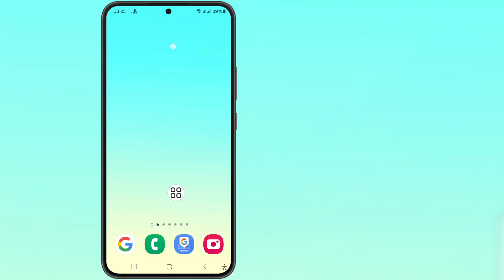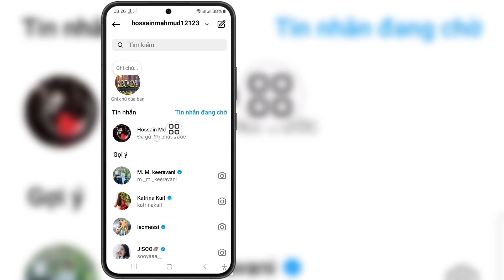Cách ghim trò chuyện trong Instagram (2024) | Ghim tin nhắn của ai đó trên Instagram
Nếu bạn đang tìm video về Cách ghim trò chuyện trong Instagram (2024) | Ghim tin nhắn của ai đó trên Instagram, đây rồi!

 Trong video này tôi sẽ hướng dẫn bạn Cách ghim trò chuyện trong Instagram (2024) | Ghim tin nhắn của ai đó trên Instagram. Hãy nhớ xem video đến cuối cùng. Bạn sẽ học Cách ghim trò chuyện trong Instagram (2024) | Ghim tin nhắn của ai đó trên Instagram. Điều đó thật dễ dàng và đơn giản để thực hiện từ điện thoại của bạn.